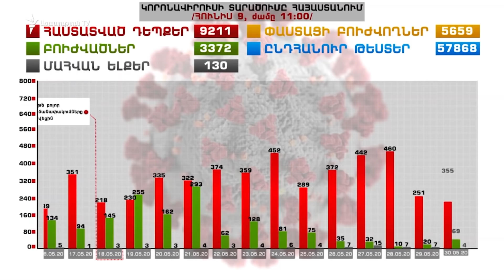ԼՈՒՐԵՐ 14.00 | 350 նոր դեպք, ռեկորդային շատ` 352 առողջացած, 6 մահ | «Ազատություն» TV | 09.06.2020